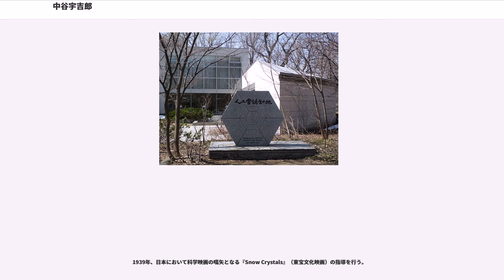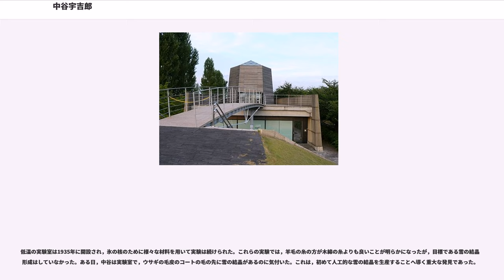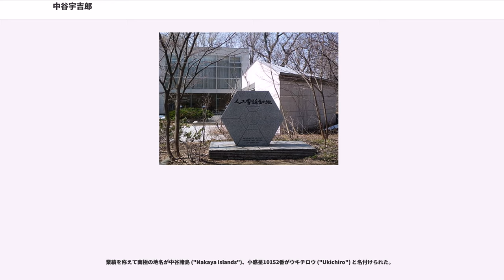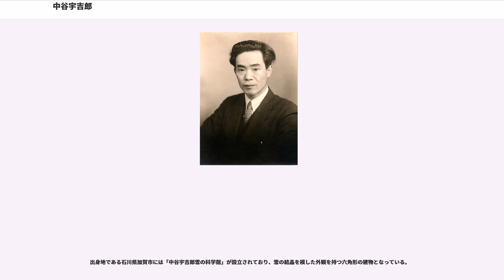中谷宇吉郎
中谷 宇吉郎（なかや うきちろう、1900年（明治33年）7月4日 - 1962年（昭和37年）4月11日）は、日本の物理学者、随筆家。位階は正三位。勲等は勲一等。学位は理学博士（京都帝国大学・1931年）。

北海道大学理学部教授を北海道帝国大学時代から務め、世界で初となる人工雪の製作に成功した。

石川県江沼郡片山津町（現・加賀市）出身。学齢期になると母方の親族に預けられ、大聖寺町（現・加賀市）に転居。

大聖寺町立錦城尋常高等小学校卒業後、旧制小松中学（現・石川県立小松高等学校）で寄宿舎生活を行い卒業、1922年、第四高等学校を卒業し東京帝国大学理学部物理学科に入学。寺田寅彦に教えを受け、実験物理学を志す。卒業後は理化学研究所で寺田研究室の助手となった。1927年、藤岡作太郎の長女の綾と結婚。その後、1928年、イギリスに留学し、キングス・カレッジ・ロンドンにて学んだ。同年には日本に残してきた妻をジフテリアで亡くしている。

留学後、1930年に北海道帝国大学理学部助教授となる。1931年に京都帝国大学にて理学博士号を受ける。その題は「On the emission of soft X-rays by different elements, with reference to the effect of adsorbed gas（各種元素による長波長X線の發生に就て：特に吸着氣体の影響につき）」。
教授となった1932年頃から雪の結晶の研究を始め、1936年3月12日には大学の低温実験室にて人工雪の製作に世界で初めて成功。気象条件と結晶が形成される過程の関係を解明した。他にも凍上や着氷防止の研究など、低温科学に大きな業績を残した。
また前年には再婚している。

1938年、肝臓ジストマと診断され武見太郎指示の元、療養する。

1939年、日本において科学映画の嚆矢となる『Snow Crystals』（東宝文化映画）の指導を行う。

1941年、人工雪の研究を基に北大に低温科学研究所が設立されることが決まり、1943年に開所、中谷はその主任研究員となった。この研究所は当時の情勢から軍事研究もその目的の一環に含まれ、開所後には軍の要請により、「航空機への着氷防除」「北海道、千島における霧」の研究がそれぞれ行われた。後者は、飛行場の滑走路に発生する霧の除去がその目的であった。研究成果の実用化を急ぐ軍に対して中谷は「基礎的研究が解決への唯一の捷径」と基礎研究を重視する立場を崩さなかった。

1945年、ニセコの着氷観測所を基にして農業物理研究所を発足させ、所長に就任する。

しかし、学内から戦争中の軍事研究への関与について批判を受ける。さらに、人工雪結晶の記録映画を再撮影するに当たり、ゼネラル・エレクトリック (GE) 研究所から提供されたフィルムが、GE研究所とアメリカ空軍との間の契約研究費から支出されていたことが問題視されて、低温科学研究所を退職した。

1948年には日本映画社の協力により科学映画『霜の華』、『大雪山の雪』を完成させ、この時の日映側のスタッフだった吉野馨治、小口禎三らと共にその翌年、中谷研究室プロダクション（岩波映画製作所の前身）を設立。

1952年、アメリカ合衆国イリノイ州ウィルメット () の雪氷凍土研究所（SIPRE、現：）の基礎研究員となり渡米。1954年まで氷の物性の研究に従事し、帰日。

1957年、グリーンランド氷冠の研究に着手。以後1960年まで毎年グリーンランドに行き研究を続ける。

1962年4月11日、前立腺癌のため東京大学医学部附属病院で死去。享年61。戒名は文藻院精研浄雪居士。死後、正三位勲一等を授与されている。

自身の研究を含め、科学を一般の人々に分りやすく伝える方法としても随筆をよくした。著書には『冬の華』『立春の卵』など。「"雪は天から送られた手紙である"」という言葉を残したことも知られる。深田久弥は同郷で幼稚園、小学校、大学での後輩になる。

1933年から、中谷博士は自然の雪を観察し、3000もの鮮明な雪の結晶の写真版を作り、それらを7つの主要なものと多数の主要でない種類に分類した。これらの観察の一連の流れ，つまり天然の雪の写真を撮ったり，天気の条件に応じたそれらの様子を分類したりすること...